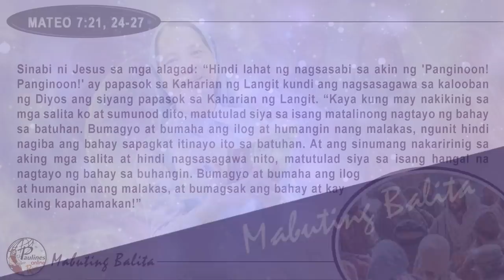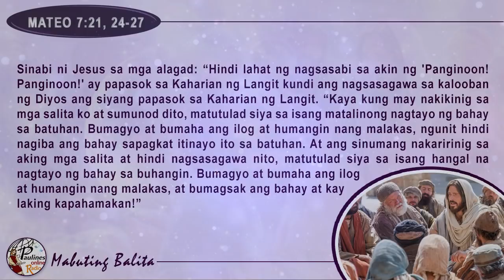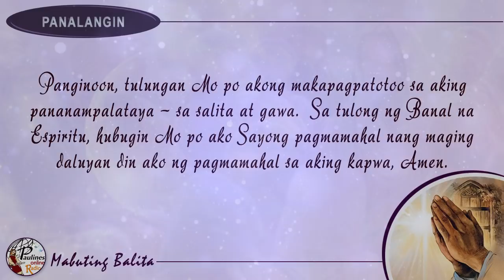MABUTING BALITA | DISYEMBRE 5, 2019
MABUTING BALITA | MATEO 7:21, 24-27
Disyembre 5, 2019 – Huwebes sa Unang Linggo ng Adbiyento